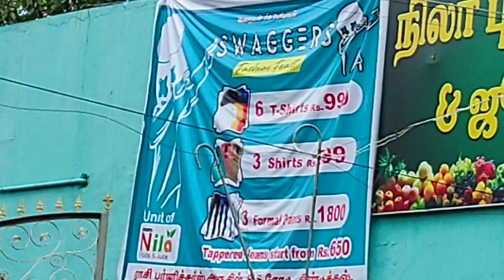free videos noncopyright for youtube and social media